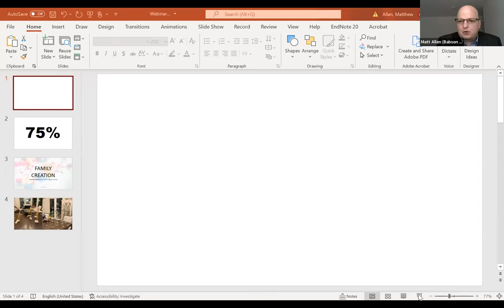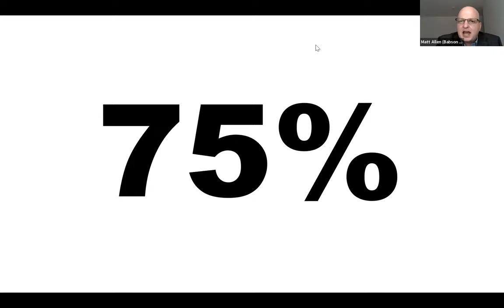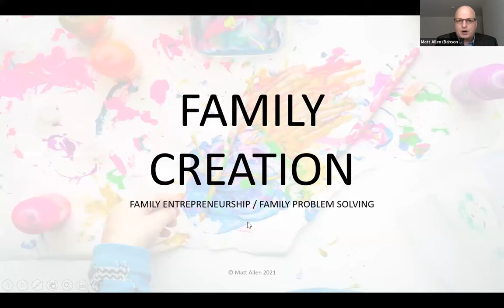Governance and Conflict Management in Family Businesses: Lessons Learned